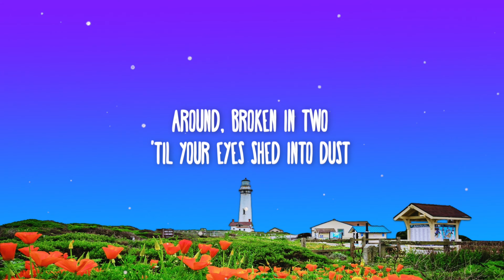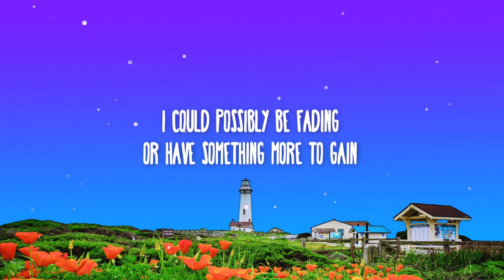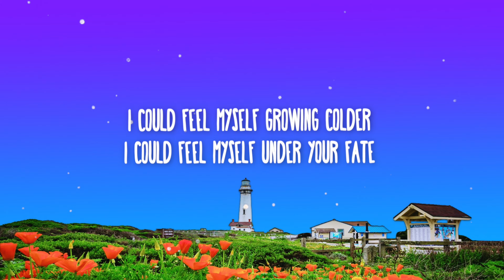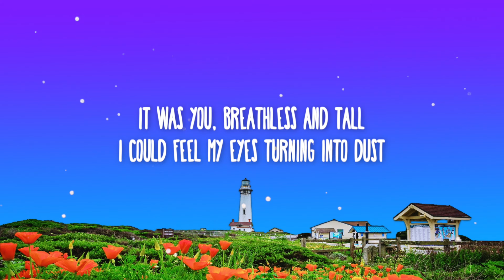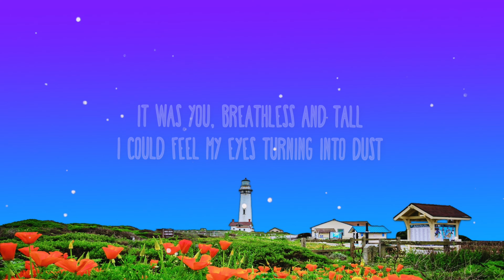Mazzy Star - Into Dust (Lyrics)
📜 Lyrics:

[Verse 1]
Still falling
Breathless and on again
Inside today
Beside me today
Around, broken in two
'Til your eyes shed into dust
Like two strangers turning into dust
'Til my hand shook with the weight of fear

[Verse 2]
I could possibly be fading
Or have something more to gain
I could feel myself growing colder
I could feel myself under your fate

[Refrain]
Under your fate

[Verse 3]
It was you, breathless and tall
I could feel my eyes turning into dust
And two strangers turning into dust
Turning into dust